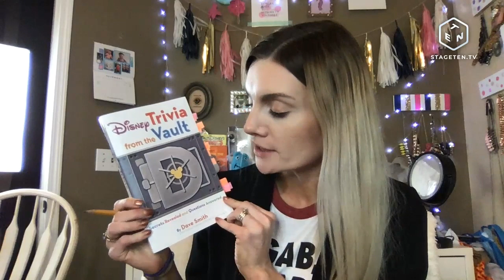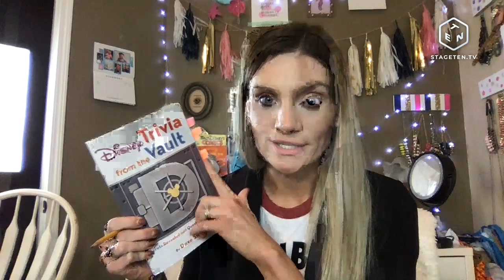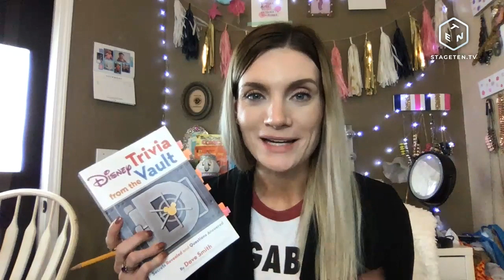DISNEY TRIVIA MICKEY PASTA | DISNEY DEEP DIVE EPISODE 15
This episode is a Mickey Pasta Disney Trivia Episode!

SENDING THE BIGGEST THANK YOU TO DEAN AND THE LIVE PLACE! THIS IS THE GO-TO FOR FAMILY FRIENDLY DISNEY CONTENT!!!

Buy a shirt to wear to Walt Disney World or to show your Disney style at home:

WHAT ATTRACTION OR RIDE SHOULD WE DISNEY DEEP DIVE INTO NEXT?

Hi Tackler!

5 WAYS TO IMPROVE YOUR SOCIAL MEDIA TODAY! free pdf

SELF-CARE AND MENTAL WELLNESS RESOURCE GUIDE! free pdf

**NEW**So you need CUSTOM SCREEN PRINTING for your business or organization? I offer hand-printed shirts and custom art design:

MY DISNEY PRINTS:

SHOP MY ETSY STORE WITH GALLERY WALL PRINTS AVAILABLE FOR INSTANT DOWNLOAD & CUSTOM INVITES!

I AM ALSO A BEAUTY BLOGGER! WANT A FREE BEAUTY CONSULTATION WITH ME? SHOOT ME AN EMAIL!

S U B S C R I B E  T O  M Y    V L O G  C H A N N E L:

M I S S E D  M Y  L A S T  V I D E O S ?  W A T C H  T H E M  H E R E!

L E T ' S  C O N N E C T:

S O C I A L  M E D I A  M A N A G E M E N T:

**NEW***  B E A U T Y  I N S T A G R A M:

I  L O V E  S N A I L  M A I L:
Gaylord, MI
49734

With love & thanks,
Leah

Hi There Tacklers! We hope that you like watching our Disney's The Tower of Terror! This Live Disney Chat is all about The Haunted Mansion History and Facts. We hope you learn a lot watching Disney Deep Dive Episode 13.

FTC
Everything shown was purchased by me unless otherwise.
I would never accept money in exchange for a positive review. All opinions are my own.